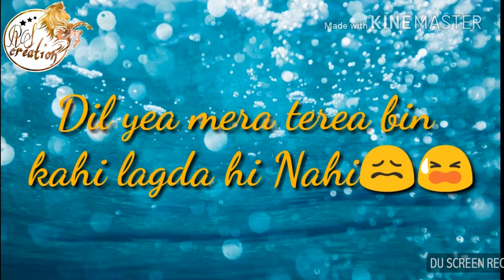Very sad what's app status video😢😢😢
Hi guys
This is RS creations
Now I have brought u a very emotional what's app status video
 never miss an update
And Ik be back with a new video soon 😎😘